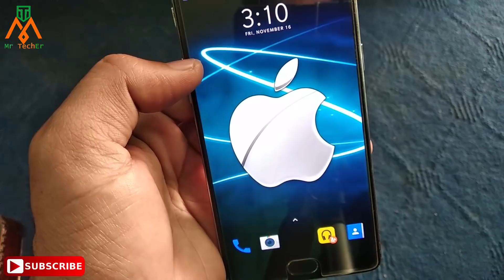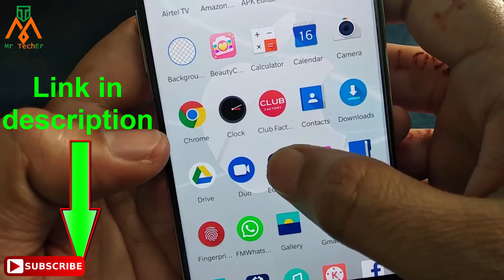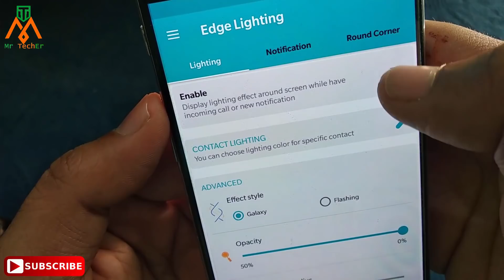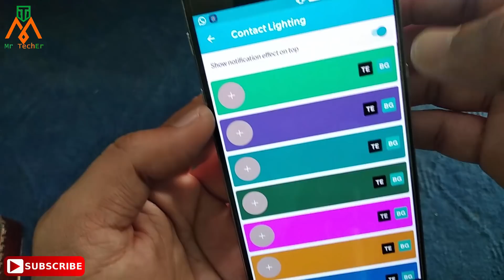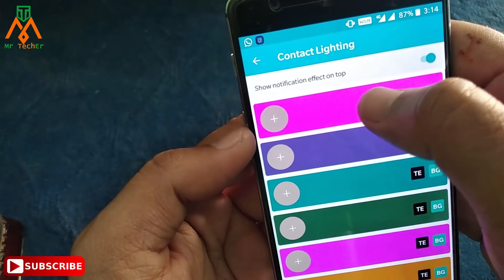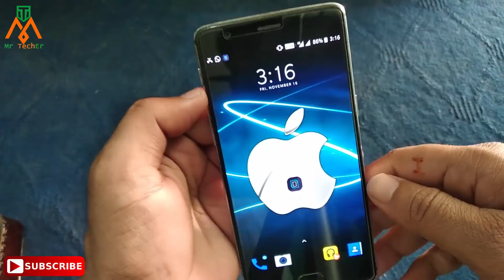कॉल आने के बाद जो होगा उसे देखकर चौक जाओगे आप। बिलकुल नई ट्रिक है सबसे पहले देखो ।।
सबकी पोल खुलेगी | कौन online आया कौन गया सब बताएगी ये App | Whatsapp new trick 2018-19